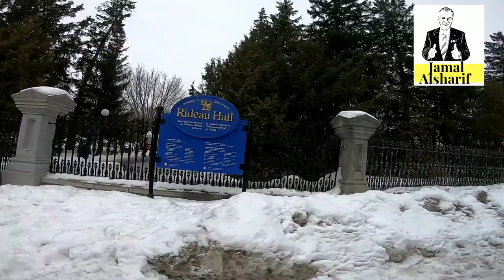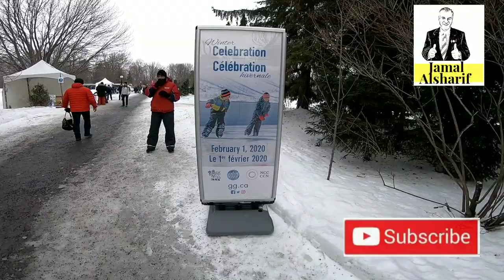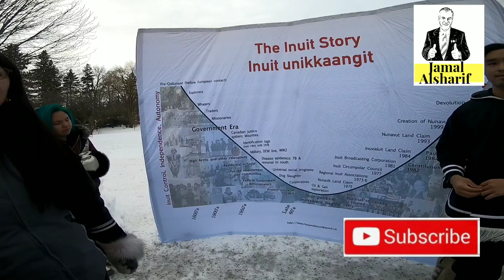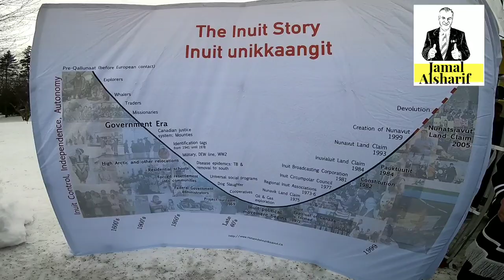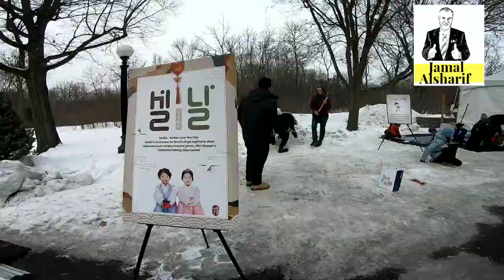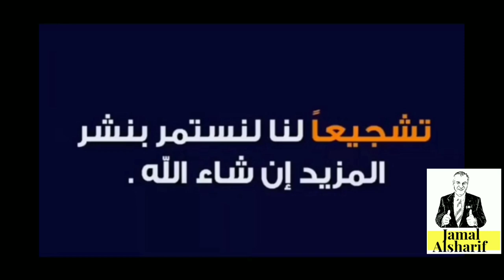Ottawa 185 Governor General winter celebration